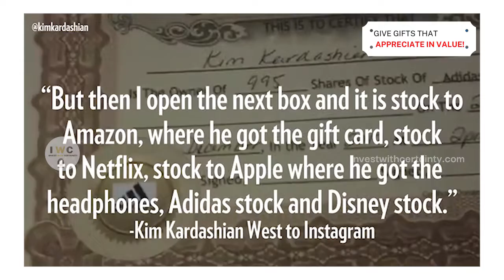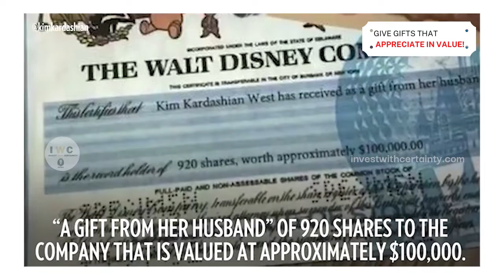Best Husband Alert, Kim Kardashian West Makes $32000 From Kanye's Christmas Gift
Last Christmas, Kanye West gifted his wife Kim Kardashian-West hundreds of thousands of dollars worth of stock in five major companies: Apple, Netflix, Adidas, Walt Disney & Amazon. Following the Instagram reveal by Kim, several of these companies saw their stocks soar.

Kim Kardashian West has already made £23,000 in two months from the shares husband Kanye West gifted her for Christmas.

The 40-year-old rapper - who has four-year-old daughter North, two-year-old son Saint and four-week-old Chicago with the 37-year-old reality star - spent over $200,000 on stocks also in Netflix, Amazon and Adidas in December.

According to TMZ, Amazon and Adidas have boomed on the stock market earning £17,000 and £12,000, and are proving to be a worthwhile choice, whilst Netflix and Disney are yet to deliver.

Disney has dropped £1,500, and Apple too has slumped.

The multiple shares purchased for £286,000 are estimated to be valued at £309,012.

The 'Keeping Up with the Kardashian' star received 920 shares in Disney amounting to $100,000, whilst she has 995 in Adidas purchased for $168.

The other amounts were kept concealed by Kim, who captioned the post on Instagram: "Best husband alert!"

Before unveiling the generous purchases from the 'All Day' hitmaker, Kim showed off more modest stocking fillers in the form of products from each of the companies, which Kanye used as cryptic clues to what she would find next.

Kanye put gift cards for Netflix ($60) and Amazon ($100), socks by sports brand Adidas, a pair of Air Pods by tech giants Apple and a Mickey Mouse cuddly toy.

In the clip going over the gifts posted on her Instagram Story on Tuesday (26.12.17), Kim says: "Okay, so for one of my Christmas presents from Kanye he gives me this little box with a Disney Mickey toy, Apple headphones, Netflix, Amazon gift cards and Adidas socks."

Before adding: "But then I open the next box and it is stock to Amazon, where he got the gift card, stock to Netflix, stock to Apple where he got the headphones, Adidas stock and Disney stock."